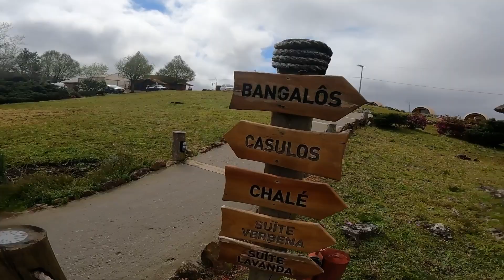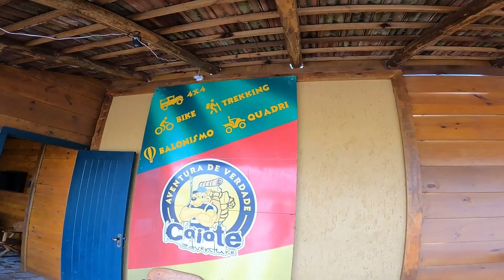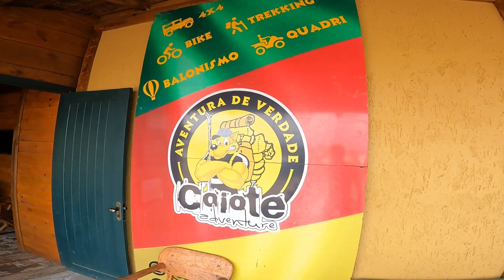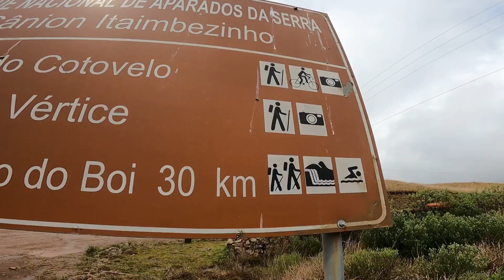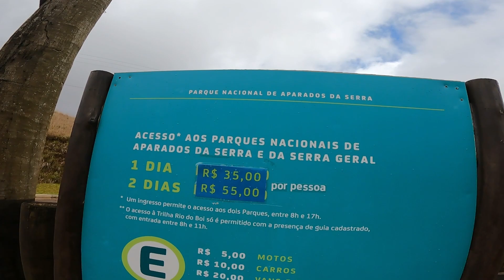Bora 500 Expedition - DIA 03 - Cânion Itaimbezinho - Cambará do Sul/RS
Bora Pedalar®

PEDAL SOLIDÁRIO - 100% da Verba Arrecadada será revertida para APAE de Itararé/RJ e Projeto Exército do Bem de Guaxupé/MG

CUPOM: BORAPEDALAR